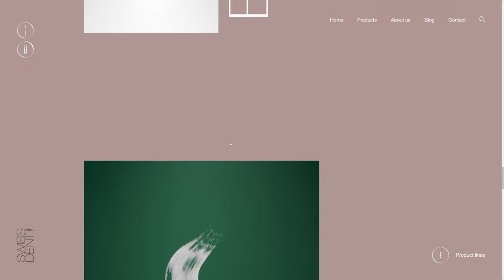Art of Swissdent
a Stunner web design work by Creative Nights from Czech was awarded the Orpetron Web Design Appreciation certification on Apr 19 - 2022. Congratulations🎊
An e-commerce for Swissdent, a premium dental brand. Focused on stunning product photography, emotions and interactions, we let the users dive into the world of healthy teeth.